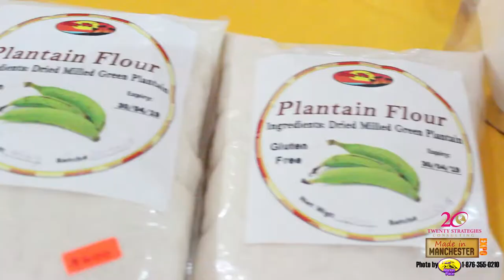Made in Manchester Launch 2019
An event to promote and support local businesses

Video and photo production by I Am Market Place